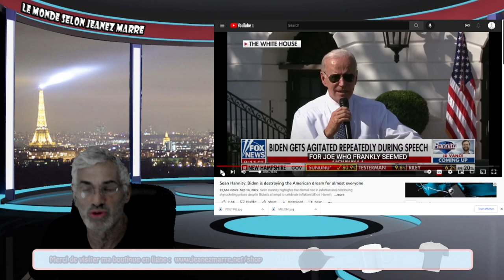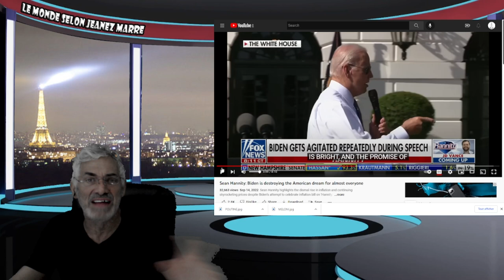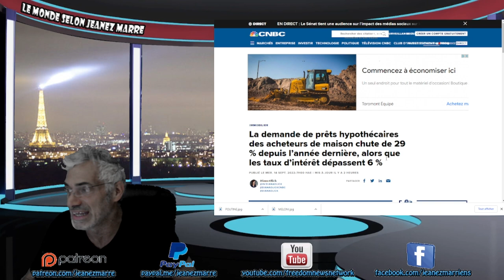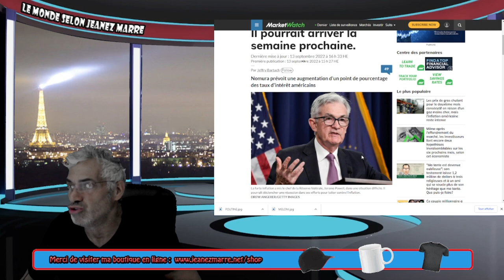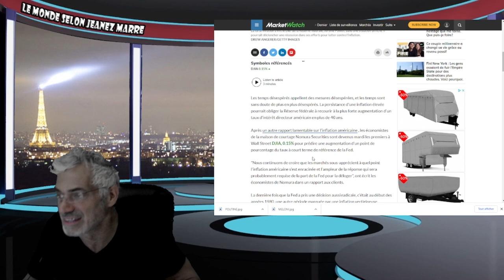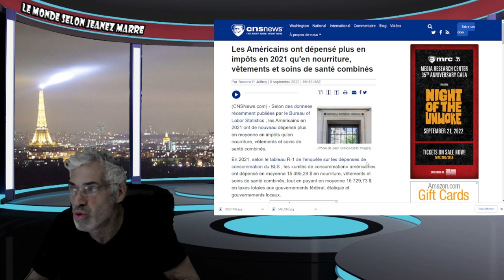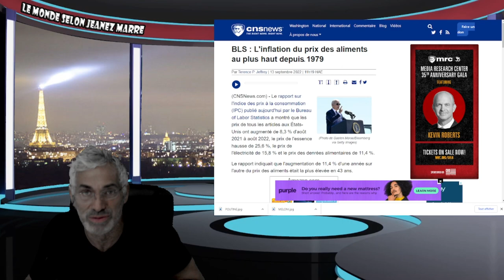LA PLUS GRANDE DÉPRESSION DE L'HISTOIRE; LA PLUS HAUTE HAUSSE DES TAUX D'INTÉRÊTS À VENIR,INFLATION